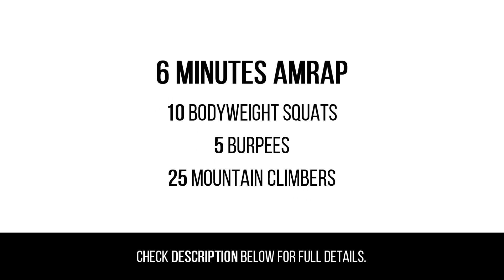Challenge: 6 Minute High Intensity Bodyweight Workout [Episode 43]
This workout part of the 14 Day Bodyweight Cardio Challenge that is hosted on the Bloom to Fit blog. If you want to sign up (for free), you can do so

The challenge begins on January 13, 2016.

Set your timer to six minutes and complete as many FULL rounds of the following exercises as you can:

-10 bodyweight squats
-5 burpees
-25 mountain climbers

Again, only complete rounds count. If you need to rest, do so, but the timer does not stop until the six minutes are up.

Make sure to mark down how long it took you to complete the workout!